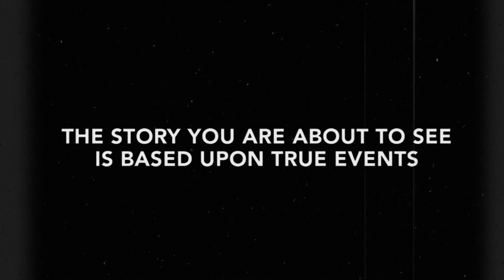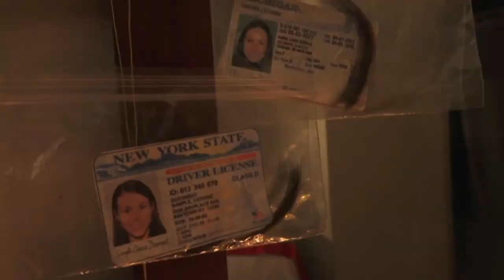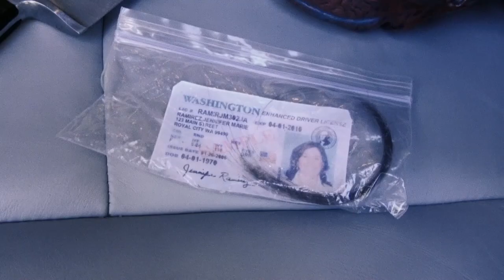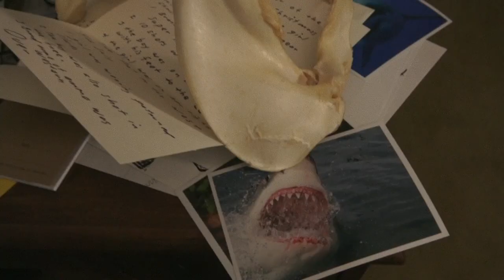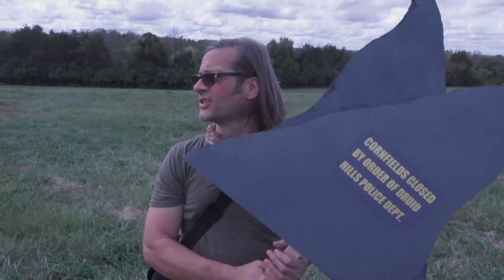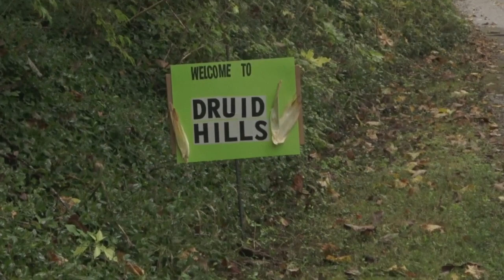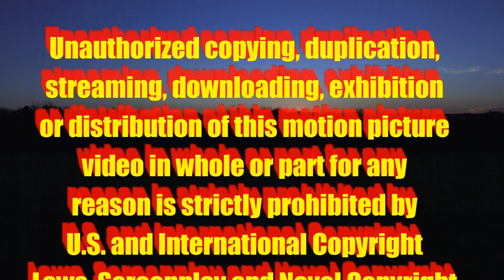Sharks Of The Corn | Full Slasher Horror Movie | HORROR CENTRAL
Strange things are happening in Druid Hills, Kentucky. People are saying there are "large Great White sharks swimming in the corn stalks!" Meanwhile, serial killer Teddy Bo Lucas is arrested for killing dozens of people using shark jaws and teeth as weapons. Chief Vera Scheider is caught in the middle, trying to figure out if her missing twin sister Lorna might be one of them.